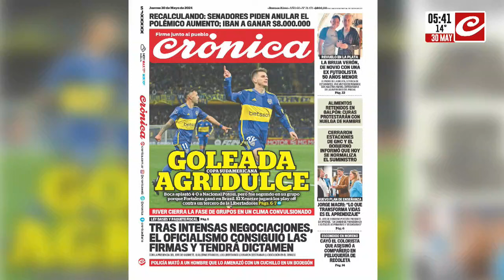Copa Sudamericana: Boca goleó pero no le alcanzó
Boca Juniors aplastó por 4 a 0 a Nacional Potosí pero fue segundo en su grupo porque Fortaleza ganó en Brasil.

En tanto River cierra la fase de grupos en un clima convulsionado.

Todo esto y mucho más lo encontrás en la edición del hoy del diario Crónica.